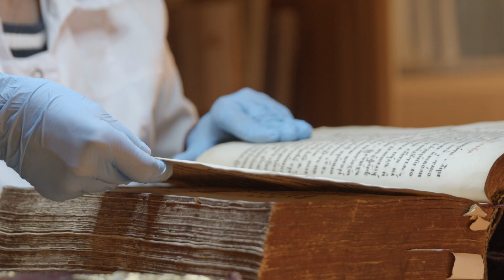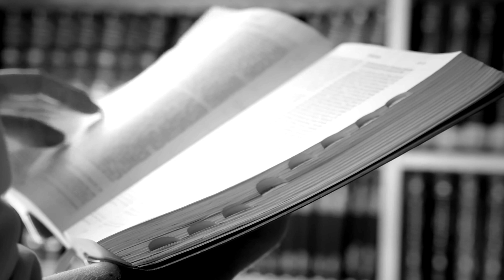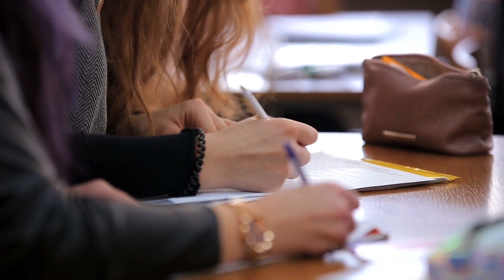Galileo e Mendel: Il ponte tra scienza e fede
Immergiti in un'avvincente esplorazione della vita e delle scoperte di due pionieri della scienza, Galileo Galilei e Gregor Mendel, e scopri come hanno sapientemente intrecciato le loro convinzioni spirituali con i loro rivoluzionari contributi scientifici. Questo video illuminante mette in luce la capacità di queste menti eccezionali di navigare tra il rigore della ricerca empirica e i profondi interrogativi della fede, offrendo una prospettiva unica sulla possibile convivenza tra la scienza e la spiritualità.